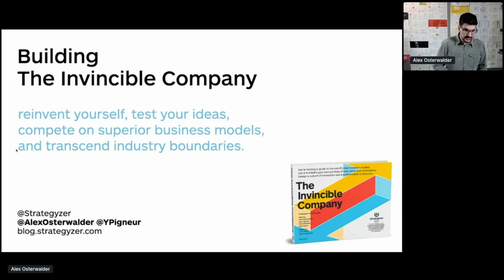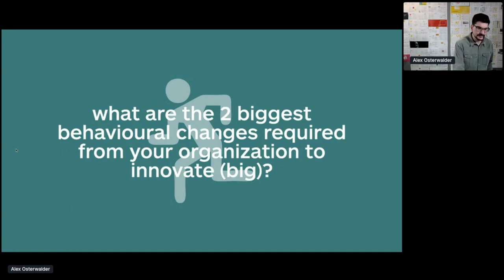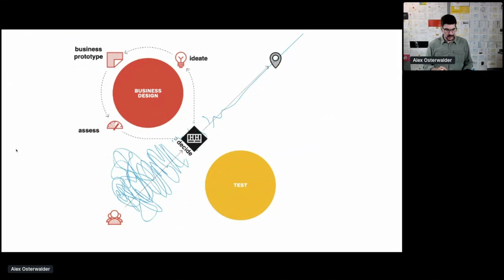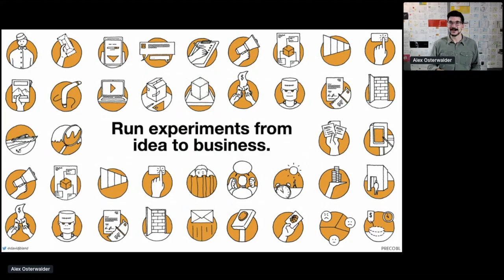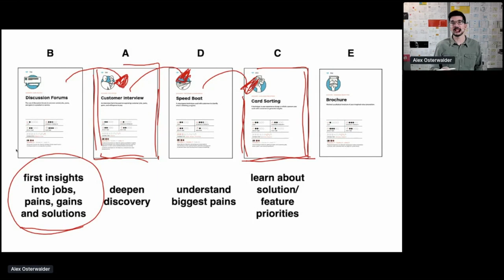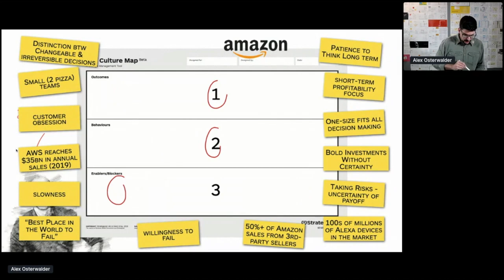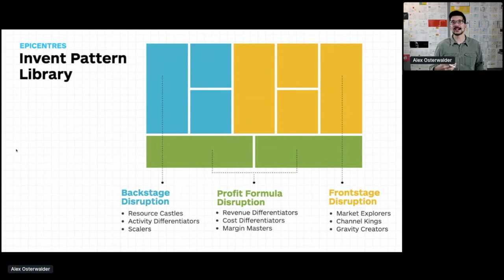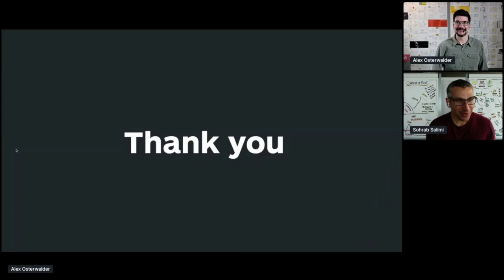Alexander Osterwalder: Building Invincible Companies (Agile100 May 29th)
EN Description / DE Beschreibung (unten)
Alexander Osterwalder of Strategyzer shows you what it takes to build companies that are able to constantly reinvent themselves. He explains how you can innovate big in small steps and bets.

Alexander Osterwalder is a Business Strategist, Consultant and Entrepreneur who developed the Business Model Canvas. He is a published Author and wrote "The Invincible Company" (2020), "Testing Business Ideas" (2019) and "High Impact Tools for Teams: How to boost alignment, accountability and get results in fast-paced, uncertain and complex projects".

With 20+ years of leadership and business experience, he explains in his session, what it takes for a company to become invincible. He offers a lot of hands-on experience and explains why you need to constantly reinvent yourself as a company to stay on top of your game

You can read a recap of the Agile100 Event in May (english and german available).

More about the session from Alexander Osterwalder can be found

Alexander Osterwalder von Strategyzer zeigt dir, was es braucht, um Unternehmen aufzubauen, die sich ständig neu erfinden können. Er erklärt, wie du in kleinen Schritten und mit kleinen Einsätzen große Innovationen schaffen kannst.

Alexander Osterwalder ist ein Unternehmensstratege, Berater und Unternehmer, der das Business Model Canvas entwickelt hat. Er ist Autor von "The Invincible Company" (2020), "Testing Business Ideas" (2019) und "High Impact Tools for Teams: Wie man in schnelllebigen, unsicheren und komplexen Projekten die Abstimmung und Verantwortlichkeit fördert und Ergebnisse erzielt".

Mit über 20 Jahren Führungs- und Geschäftserfahrung erklärt er in seinem Vortrag, was ein Unternehmen braucht, um unbesiegbar zu werden. Er bietet viel praktische Erfahrung und erklärt, warum du dich als Unternehmen ständig neu erfinden musst, um an der Spitze zu bleiben.

Eine Zusammenfassung des Agile100 Events im Mai findest du (auf Deutsch und Englisch verfügbar).